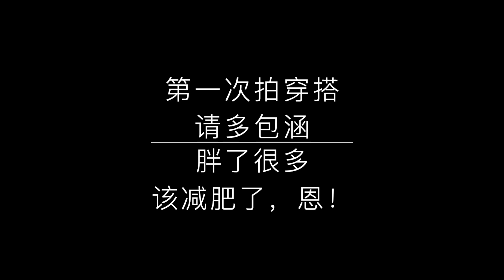CELINE | 又来Classic Box? ! 墨绿色穿搭视频 BAG LOOKBOOK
欢迎你
微博：Nali_Nali_ （穿搭/日常/买了啥）

穿搭部分服饰信息：

LOOK 1：

T恤：American Eagle
牛仔裙：initial
鞋子：Alexander Mcqueen

LOOK 2:

连衣裙：All Saints
外套：TB（Yellow Queen）
墨镜：Chanel

LOOK 3:

T恤：izzue
背带裤：Topshop
毛毛拖：Zara
平光镜：木九十

LOOK 4:

衬衫：Zara
裤子：Cropped
鞋子：Prada
墨镜：Grey Ant

💕祝大家都能买到自己想要的包包💗